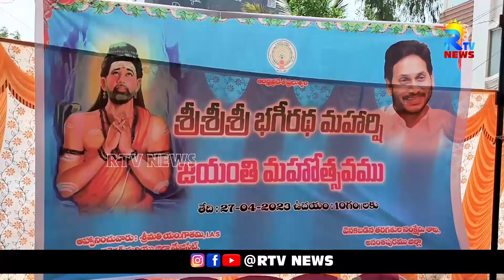పట్టుదల, కార్యదీక్షతకు మారుపేరు భగీరథుడు..భగిరథుడి జయంతి సందర్భంగా నివాళులర్పించిన అనంత జిల్లా నేతలు